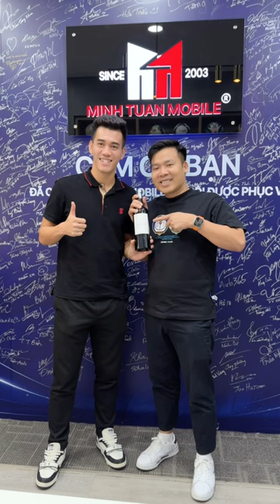Cảm ơn cầu thủ Nguyễn Tiến Linh đã đồng hành và ủng hộ “Tuổi 20” 🥰